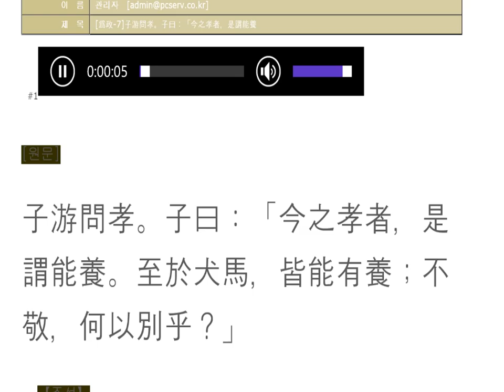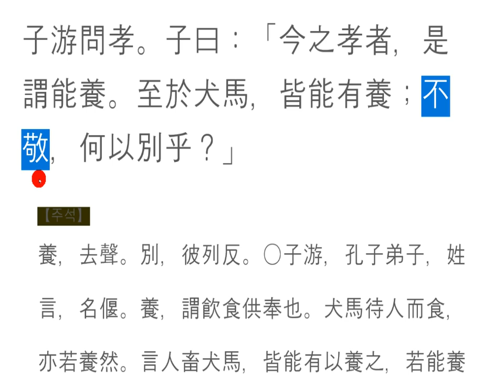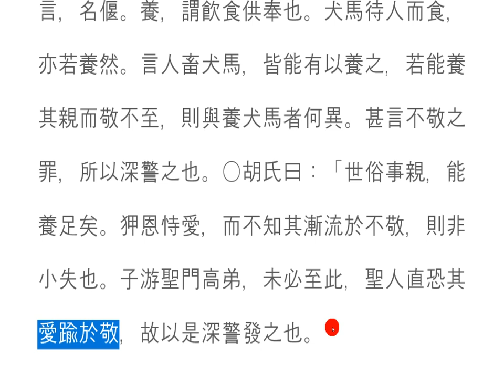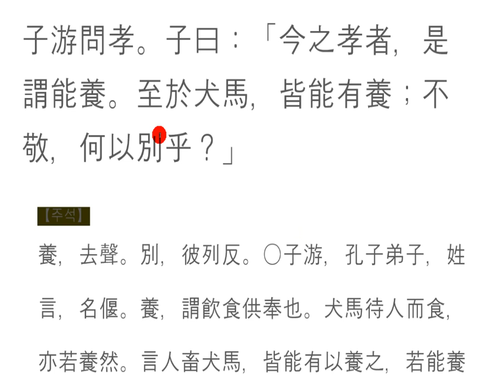논어_ 위정편 02_7 공경할 줄 알아라 不敬，何以別乎？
爲政-7
子游問孝。子曰：「今之孝者，是謂能養。至於犬馬，皆能有養；不敬，何以別乎？」

애완동물과 부모 사랑
두 가지 다 공통점이 있다.
사람이 길러야 된다는 것이다.
동물 애호는 부르짖으면서,
부모사랑은 점차 식어가는 것이 작금의 현실이다.
하기사 孔子 살아계실 때에도 그런 기미가 있었으니,
자유(子游) 같은 훌륭한 제자도 사랑이 공경의 도를 넘어설까 염려하신 점을 보면,
잘해주면 넘어서고, 그렇지 못하면 부족한 것이 우리네 공경심이다.
부모와 자식, 스승과 제자, 임금과 신하,
그 속엔 넘지 않을 선이 분명 있는 법!
오늘은 그 선을 짚어보는 글이다.

바로 공경 敬에 대한 깊은 통찰이다.